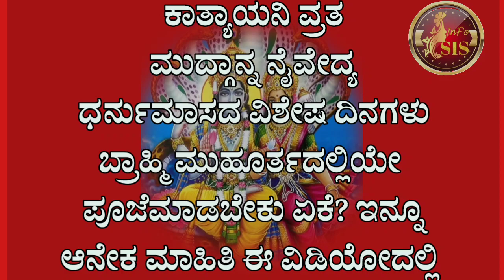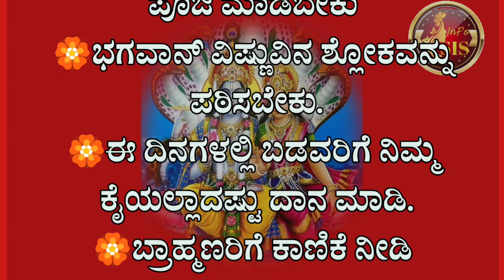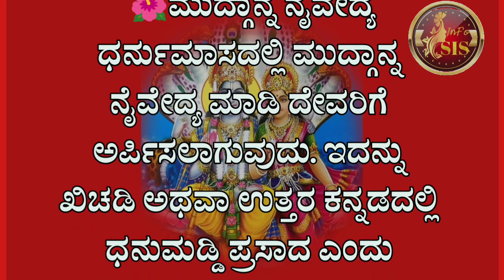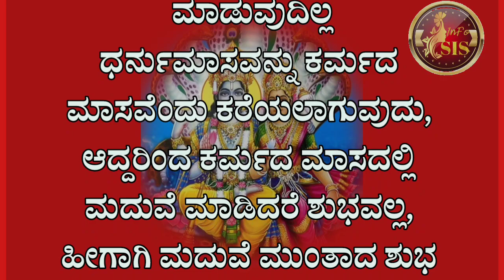kannada usefull information/usefull information in kannada/ಧನುರ್ಮಾಸ/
motivationalstatus
motivationalspeaker
motivação
successmotivation
successmindset
successtips
success
successquotes
successful
successstory
successlifemotivation
succulent
successstorie
love
livestream
lovestatus
latestnews
kannada
kannadamotivation
kannadanews
krishna
lessonablestory
lestidanrizkybillar
information
inspiration
inspirationalquotes
inspirationalvideo
inspirationalquotes
instareels
instrumental
inspirational
shortvideo
shortsfeed
successmotivation
short
shortvideos
story
moralstories
moralstory
moralstoryinhindi
motivation
lifehacks
lifestyle
motivational
motivational speech
success
successmotivation
successmindset
successquotes
successmotivation
successmindset
successquot